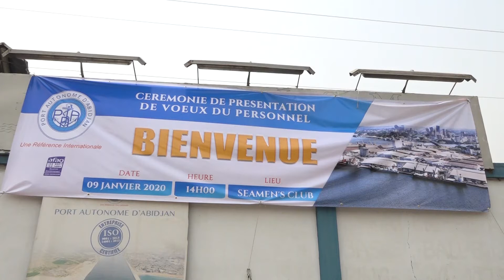CEREMONIE DE PRESENTATION DE VOEUX 2020